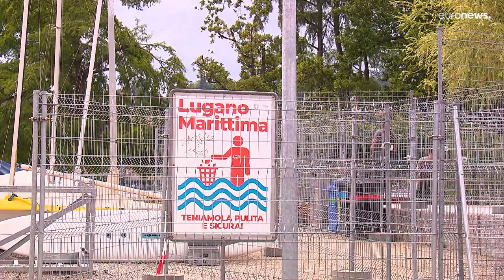Lugano preparada para albergar la Conferencia sobre la Recuperación de Ucrania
La Conferencia para la Recuperación de Ucrania comienza este lunes y durará dos días. Tratará también sobre otros temas legislativos y políticos que tiene que afrontar el país.